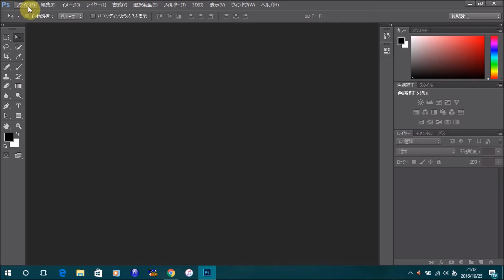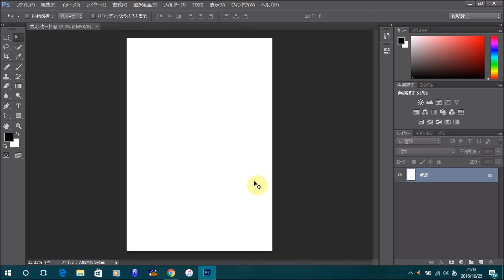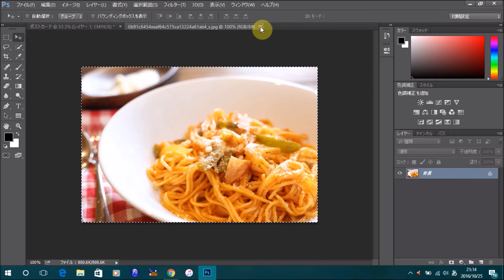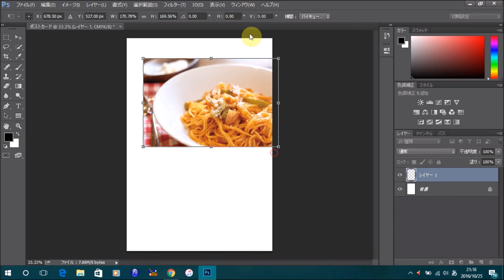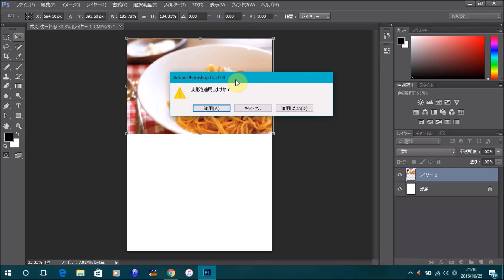Photoshop ポストカードの作り方１ 写真の配置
この動画では、Photoshopで「ポストカードを作る方法その１　写真の配置方法」を解説しています。